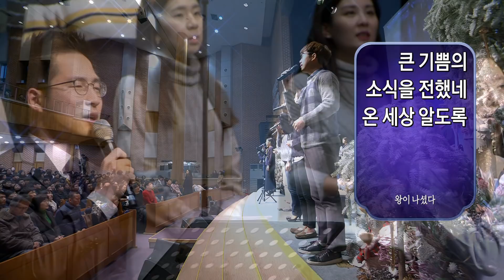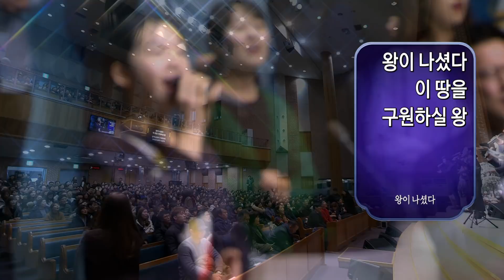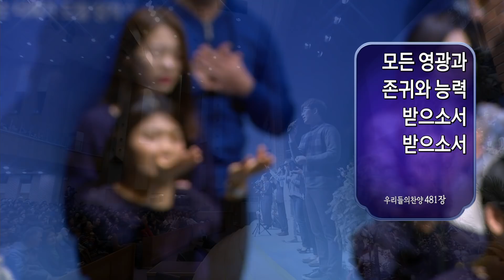분당우리교회 주일 5부 예배 찬양(2017-12-10)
주일 5부 예배 찬양

왕이 나셨다

천사들의 노래가
천사 찬송 하기를

수 많은 무리들 줄지어
주님 큰 영광 받으소서